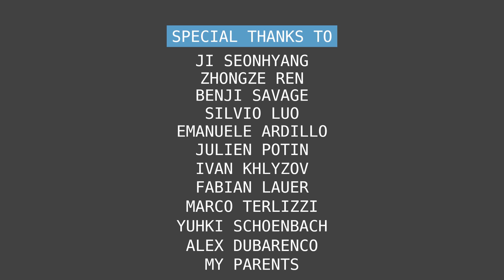Counter-Strike Anime Opening - カウンターストライク OP 1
The Counter-Strike anime opening. A little passion project made using Blender and Krita.

Thank you Igor for recording the drums, Rinke for recording live guitars, mixing and AJ sparks for the vocals.